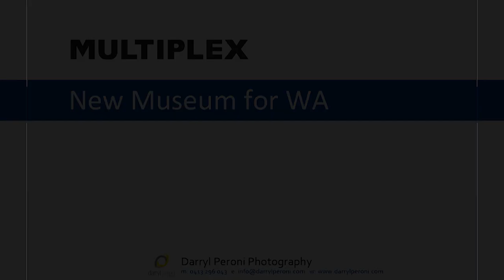Museum Truss 11 Installation OCT 2018 1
The New Museum for WA is taking shape.  The last steel section that makes up the cantilevered gallery is being lifted in to place.